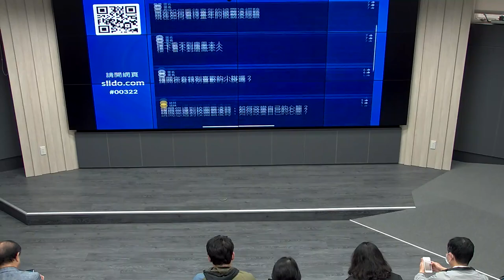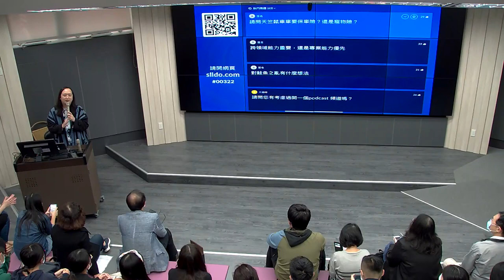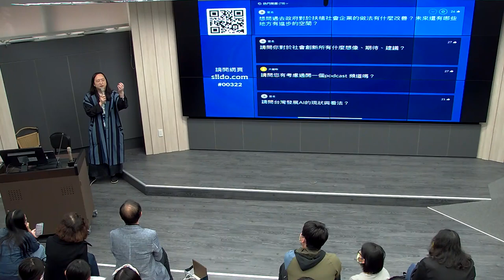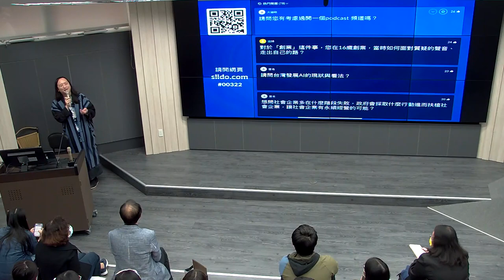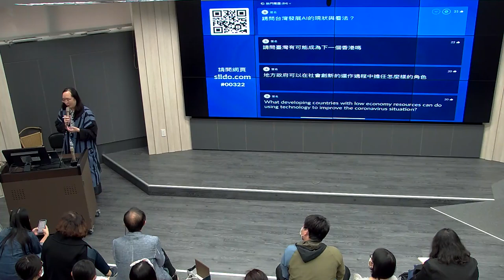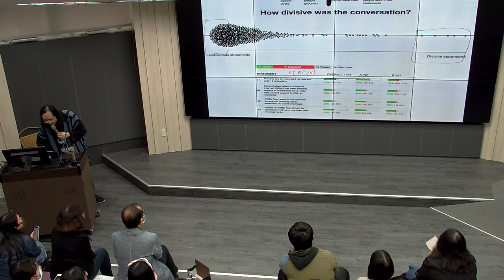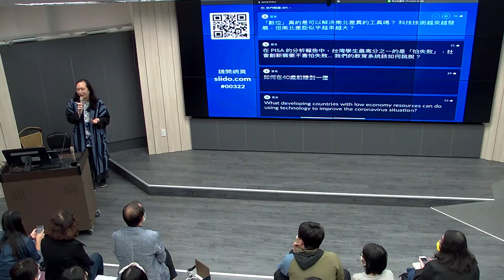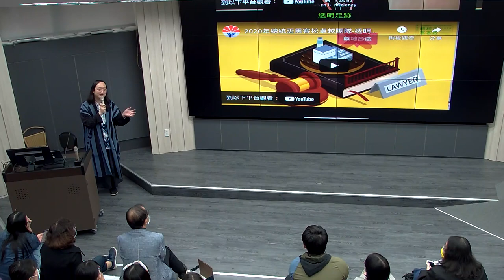2021-03-22 唐鳳於社會創新研究所演講